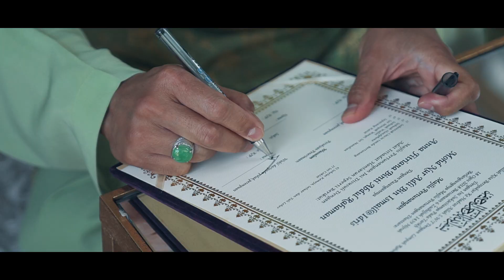Adli + Anna Wedding Highlight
May your joining together bring you more joy than you can imagine.
Congratulations to Adli + Anna.